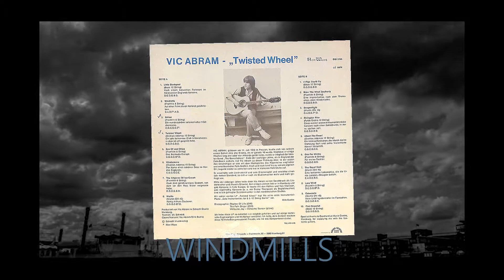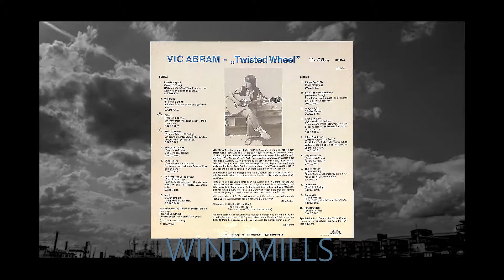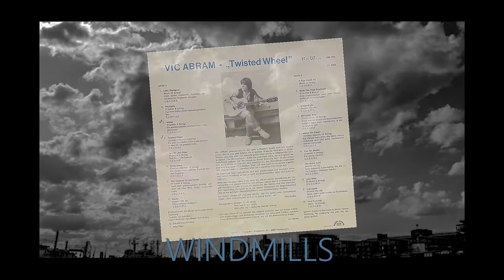Vic Abram - Windmills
It is from the vinyl album "Twisted Wheel" from Vic Abram (1976)